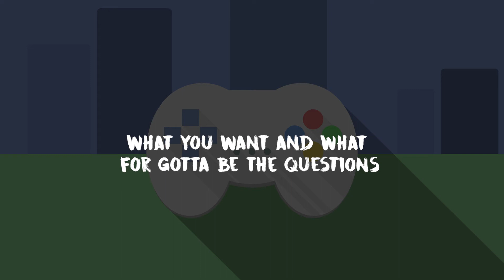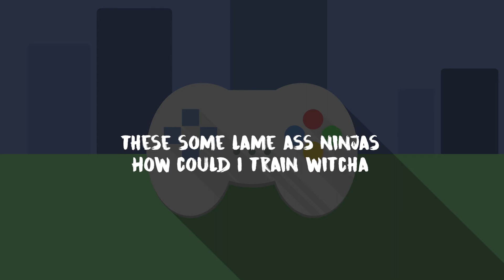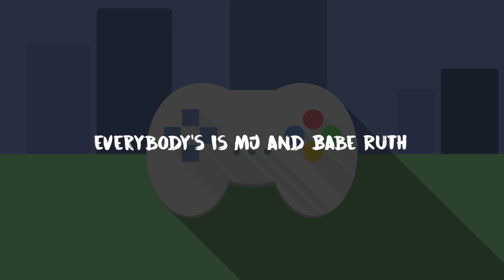Rellz Tha Postman - All Levels [Lyric Video]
THIS SONG WILL BE  ON MY UP COMING PROJECT